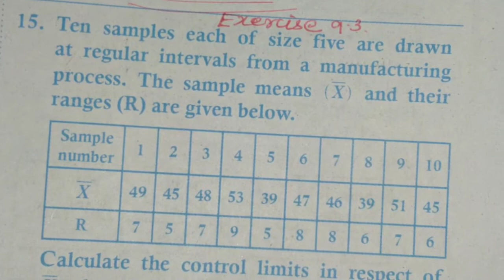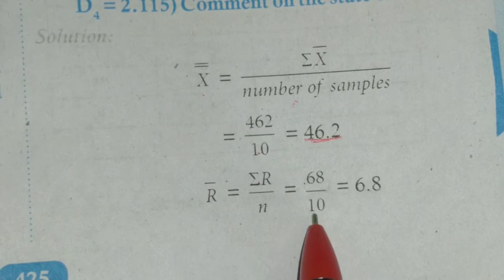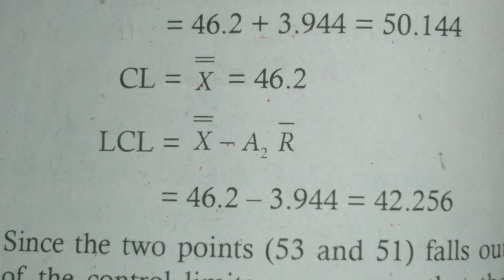12 th BM, Exercise 9.3 - 15